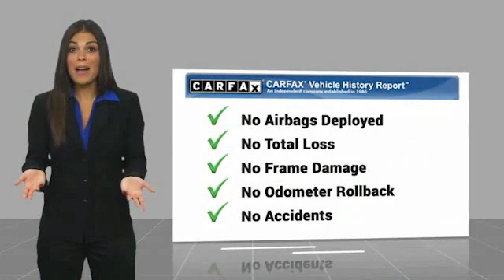2017 Honda Civic Hatchback Brooklyn Center,Maple Grove,Plymouth,Minneapolis PL29479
2017 Honda Civic Hatchback EX

Honda Certified 7 YEAR/ 100,000 MILE WARRANTY!!! CARFAX 1-Owner, Excellent Condition. Sunroof, Apple CarPlay, Satellite, Smart Device Integration, Alloy Wheels, Turbo Charged. PRICE DROP FROM $18,499, $1,700 below Kelley Blue Book! READ MORE! SHOP WITH CONFIDENCE: 7-year/100,000-Mile Powertrain Warranty (from original in service date) , Vehicle History Report , NO Deductible , 182-point inspection by factory-trained technicians on all Honda Certified vehicles, 24 Hour Roadside Assistance includes, towing, lock-out assistance, tire change and fuel delivery. SiriusXM free three-month trial on eligible factory equipped vehicles, Vehicles purchased after the New Vehicle Warranty expires: Honda adds 1-year/12,000-mile Warranty, Up to two complimentary oil changes within the first year of ownership, Certified Warranty is transferable if vehicle is sold to a subsequent private owner, HondaCare extended service plans are available for purchase, if desired, Vehicles purchased within the New Car Warranty period: Extends the Warranty to 4-years/48,000 miles. CARFAX 1-Owner and Qualifies for CARFAX Buyback Guarantee. EXCELLENT VALUE: This Civic Hatchback is priced $1,700 below Kelley Blue Book. KEY FEATURES INCLUDE: Sunroof, Satellite Radio, Aluminum Wheels. Honda EX with Crystal Black Pearl exterior and Black interior features a 4 Cylinder Engine with 174 HP at 6000 RPM*. EXPERTS ARE SAYING: Edmunds.com's review says An excellent all-arounder, the newest Civic drives well no matter which version you pick. Out on the highway, the Civic offers a composed ride quality that doesn't get overly floaty or harsh. No matter how you look at it, the 2017 Honda Civic is one of the best cars in its class.. Great Gas Mileage: 40 MPG Hwy. WHO WE ARE: Check whether a vehicle is subject to open recalls for safety issues at safercar.gov Check whether a vehicle is subject to open recalls for safety issues at safercar.gov